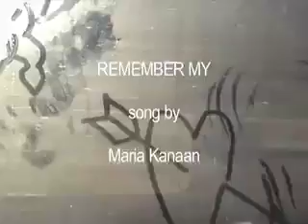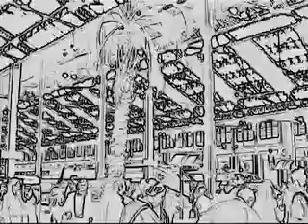girl singing her own song, she's 10.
Song written and performed by Maria Kanaan, 10 years old. Produced by Daniel Kanaan, Studio Kanaan, video by Lira Kay.